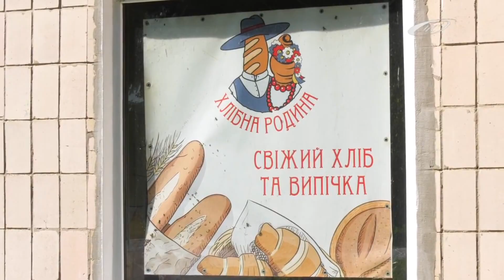Вітання з днем народження - Лещенка Романа Миколайовича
Депутату Жашківської районної ради, директору ТОВ "Прогрес" (с. Нагірна),
уповноваженому Президента України із земельних питань.